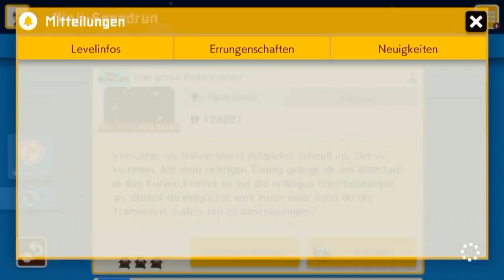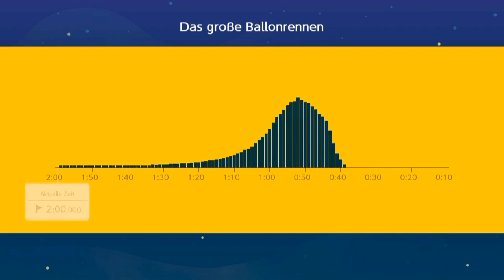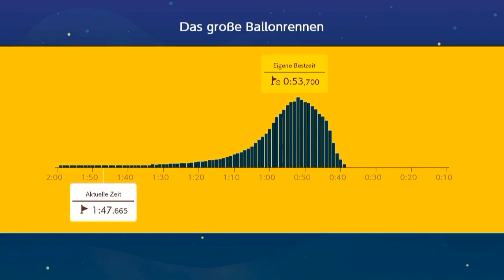[250] P-Ballon im Ninji-Run ... naja ...? || Super Mario Maker 2 (Blind) – Let’s Play